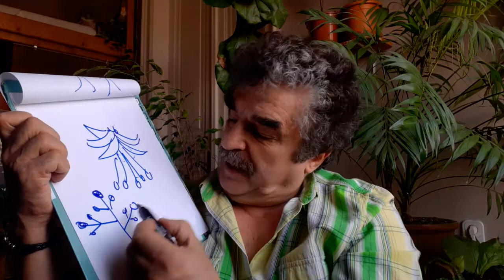Botanikus a konyhában - 72. A komló